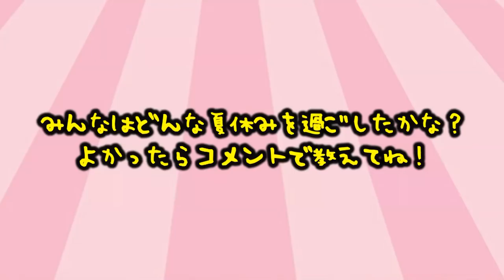【コメント募集中♡】みんなはどんな夏休みだった？